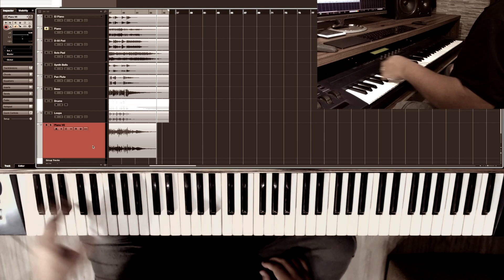Levi Miranda - Minha primeira postagem para YouTube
Em Novembro de 2007 em Cabo Frio - RJ, eu fazia meu primeiríssimo vídeo com este tema original para o YouTube. Hoje eu resolvi relembrar.
Saudades...